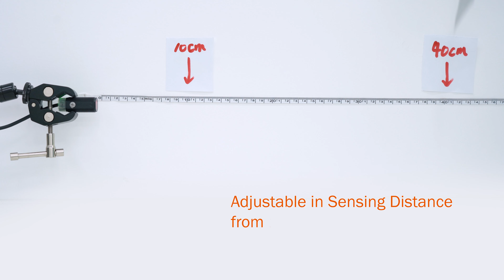New Arrival PSM18-D40 Series Cylindrical Photoelectric Sensor akusense Photoelectric Sensor